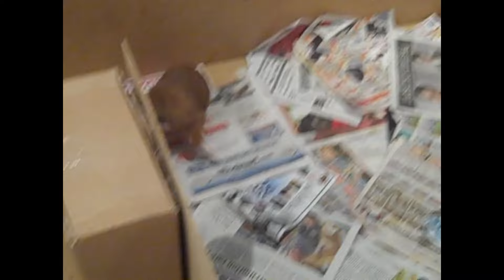2010 Bella Baby Boxer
Bella O'Brien the Boxer was a Christmas present to the kids in 2010.  When we picked out Bella she was only 2 weeks old.  We visited her on Christmas Day and then picked her up at 7 weeks to take home.